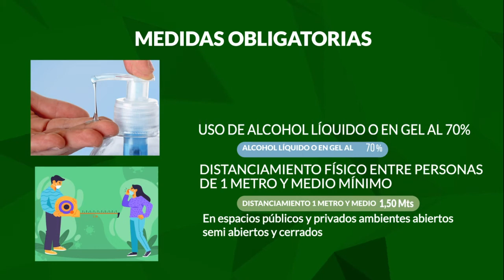*Medidas Obligatorias de Bioseguridad* 1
*Spot*
Uso del Barbijo
Reglamentación
*Ver Spot Aquí*👇